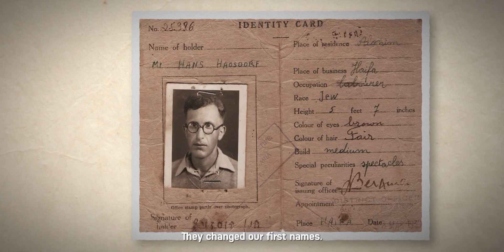Herr Israel Trailer English Subtitled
Herr Israel - Hans in Luck
a film by Tom Kimmig
Ambivalent and full of hope: How does Israel really work? This portrait of an almost 100-year-old man speaks for itself – and the identity of a young state whose development is still in progress and doesn't seem to stop concerning us.
Hans Hausdorf, born 1919, grew up in a Breslau orphanage, not knowing his mother and not accepted by his father. Having emigrated in 1938, he changed his name into Chanan Hadar and started a new life in Israel – as the only surviving member of his Jewish family. A simple life under very special circumstances unfolds, tightly connected with the foundation and identity of the new state of Israel. „Love needs a life“, says Chanan. Romantic ideas are not enough. In his case a very unusual job provides the family's basis. Chanan defends his Jewish existence by working in a bomb factory .